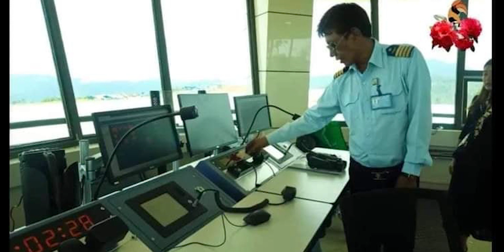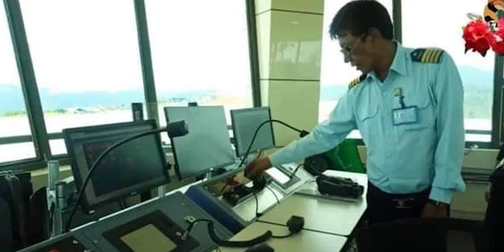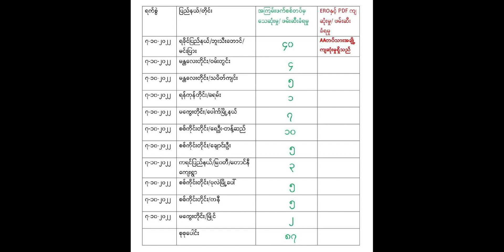Myanmar sipai an thi hnem leh hle, KNU te report chu, Hmun hrang hranga thil thleng lawrkhawm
👉 Oct 8, 2022 : Myanmar News

Myanmar sipai te dinhmun puan chhuah a ni ta
PDF te an huaisen sauh sauh
Sipai ten Police lei an tansak chhan chu

Sipai thi te chan tur a va rapthlak em
PDF ten silaimu 17000 in hnehna chang
Sipai an tlanchhe leh

Entertainment purpose only”  While we try our highest sincerity to provide you genuine and reliable news and write-ups, in the event of any error or dispute arise, the Channel or its creator will not be responsible. The sanctity and correctness must be examined first.